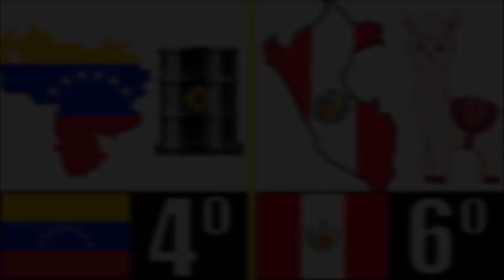LOS 8 PAÍSES LATINOS CON LA MEJOR GEOGRAFÍA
Los países latinoamericanos con la mejor geografía.
Un vídeo diario desde el año 2014 sin fallo.
Video creado por petición de "Diesel 22".